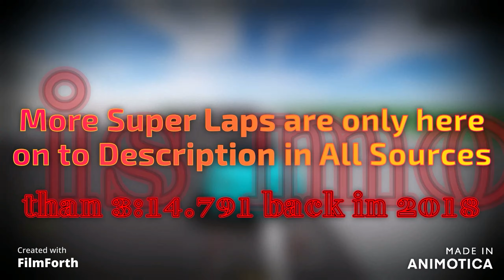Mazda MX5 Super Lap in Circuit de la Sarthe (for One Lap Only)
as Mazds MX5 set the World Record of 3:11.127 Faster Than
3:14.791 Back in 2018 From Toyota Gazzo Racing
BROFIST .

we all hope to like for our Support safe and secure for Cpyright🔒🛡
We hope for our safety enforcement🤗

On Streets:
Drive Safety And Responcebly

WARNING

This Channel is For All Racing Content Only

Good Night✌